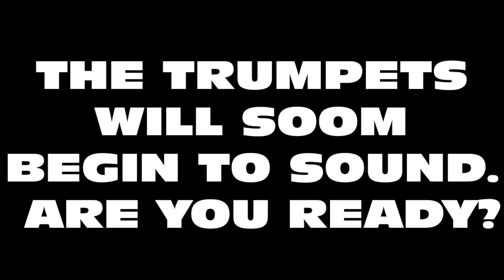Channel update: Giveaways, FE/End days meetup and video shorts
If you would like to help support 7 Trumpets Prepper channel via PayPal

On the channel this video I discuss the new things coming to the channel and for this year ahead. I hope it’s a help to you and thanks for being a subscriber.

Get your family prepared and help support content and the show for prepping food